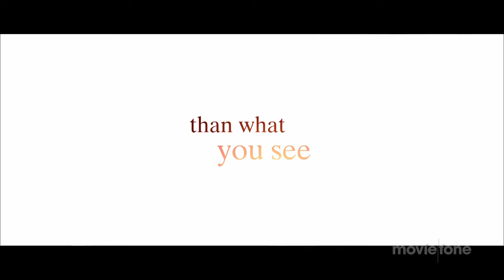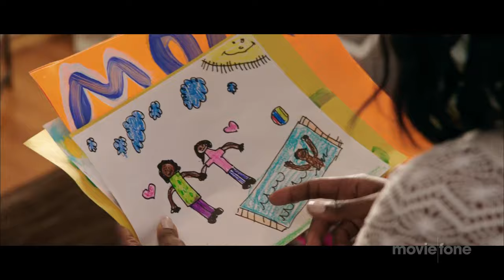'Black or White' Trailer (2015): Kevin Costner, Octavia Spencer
Official trailer for 'Black or White' starring Kevin Costner, Octavia Spencer, Jillian Estell, Bill Burr, Mpho Koaho and Anthony Mackie

Black or White is the story of a grandfather who is suddenly left to care for his beloved granddaughter.  When her paternal grandmother seeks custody with the help of her brother, the little girl is torn between two families who love her deeply.  With the best intentions at heart, both families fight for what they feel is right and are soon forced to confront their true feelings about race, forgiveness, and understanding.

Theatrical Release Date: January 30th, 2015
Director: Mike Binder
Genre: Drama